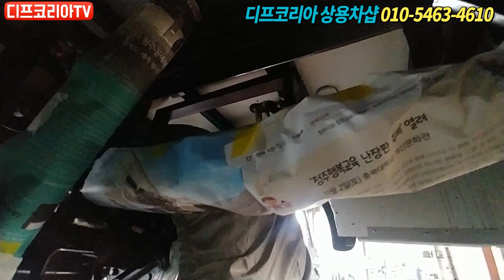봉고3 캠핑카 언더코팅 [디프코리아 상용차샵 세라믹플러스 시공]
언더코팅 내구성과 여러가지 기능이 복합적으로 있는
세라믹플러스 시공.
봉고3 캠핑카, 트럭부터 대형버스까지 시공이가능한 유일한 상용차샵.